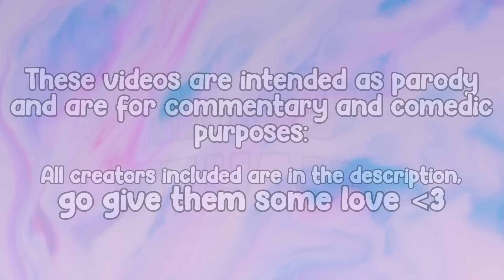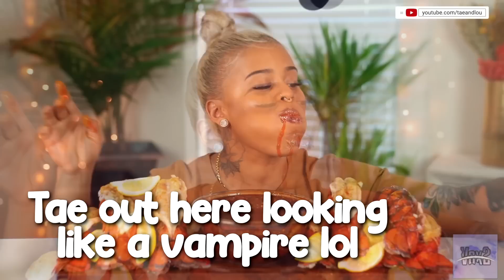Mukbangers love TOO MUCH SAUCE